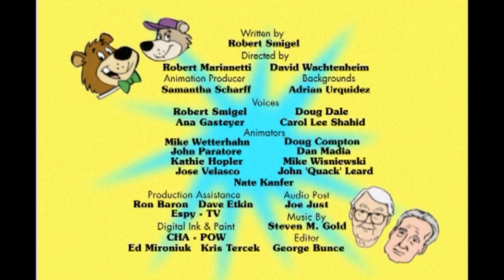TV Funhouse: Anatominals - Saturday Night Live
The Anatominals embarrass Lorne Michaels in front of some visiting Senate officials.  Aired 04/20/02